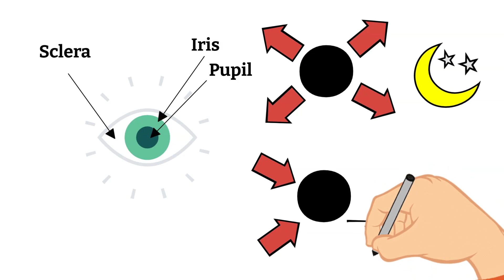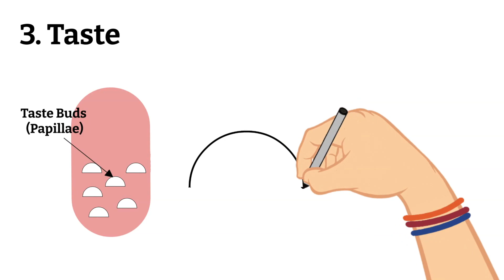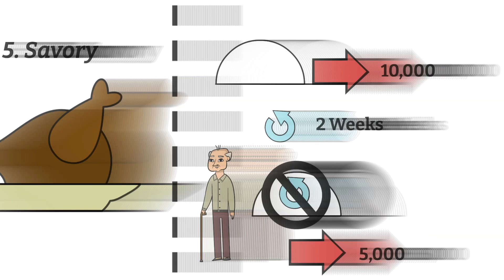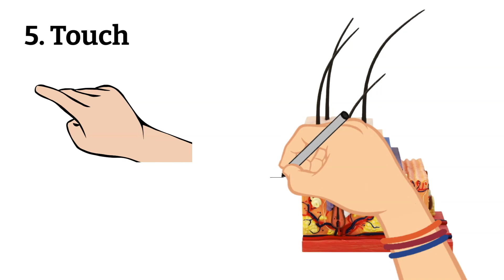Doodling Through the 5 Senses: CC Cycle 3 Week 5 Science Foundations Memory Work Supplement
Doodle through the 5 senses with me! In this video, we will talk about our senses of sight, hearing, smell, taste, and touch! This video correlates with the Classical Conversations Cycle 3 Week 5 Science Memory Work. Enjoy!

*If you would like to support Doodling Through Education, consider giving to this channel to help us continue producing the videos you love through this